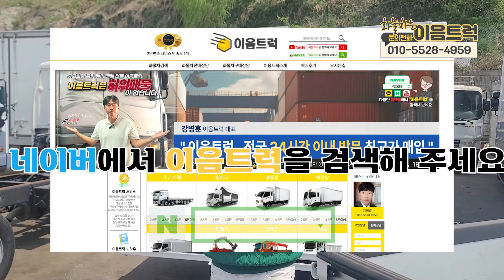화물차, 영업용 넘버 각종 특수차 특장차는 이음트럭으로 완벽하게 제작합니다.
이번에 유pd와 대표님이 함께 계약되어있는 특장업체에 방문하였습니다~!
여러 정보와 현재 이음트럭이 진행중인 작업들이 있는 이 곳!

과연 대표님은 여기서 무슨일을 하는지 알아볼까요?
각종 화물차넘버 영업용넘버 개별넘버
그리고 특수차 특장차등 모든 화물차는 이음트럭에서~!!

완벽하게 신품으로 만들어드리는 이음트럭
편하게 문의주세요~!^^

■유튜브:  / @eumtruck